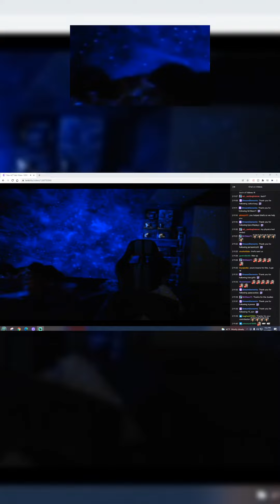Giving Hop-Rock Duelies to FAZE CLAN STREAMERS *THEY WERE SO NICE*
I gave the Hop-Rock Duelies to FaZe Replays and Thiefs and what they did after will blow you away!